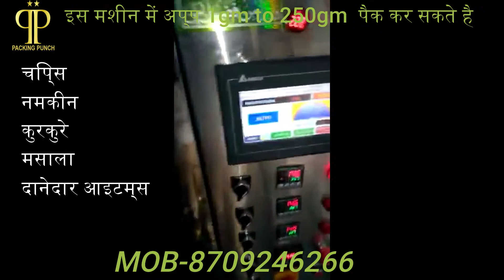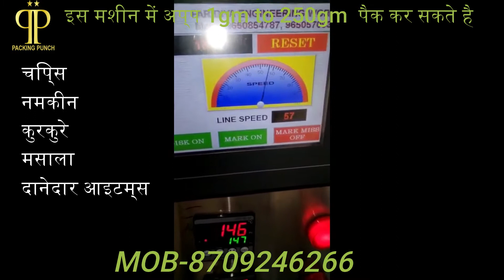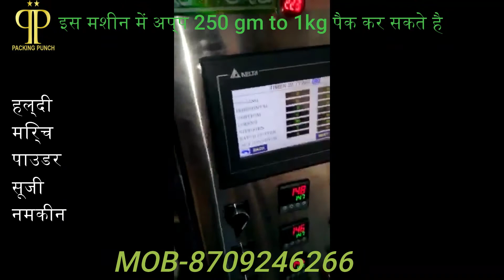collar pouch packing machine/collar auger filler packing machine/high speed packing machine/कोलर पैक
We are manufacturer of collar type pouch packing machine
Pneumatic Packing Machine
Pouch Packaging Machines
Automatic Packaging Machines
Form Fill Seal Machines
Pneumatic Packing Machine
Manual Sealing Machine
Liquid Packaging Machinery
Potato Chips Packaging Machine
Pickle Packing Machine
Packaging Machine
Food Packaging Machines
Hand Sealer
Foot Sealer
Batch Coding Machines
Banana Chips Packaging Machine
Mouth Freshener Packing Machine
Macaroni
Macaroni Pasta
Flavoring Drum
Masala Mixing Drum
Soybean Processing Machinery
Soya Nuggets Extruder
Rice Puffing Machine
Kurkure Extruder
Auger Filler Machine
Sanitizer Filling Machine
Automatic Salt Filling Machine
Automatic pasta packaging machine with cup filler
Pulses Packing Machine
jamshed akhtar
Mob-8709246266